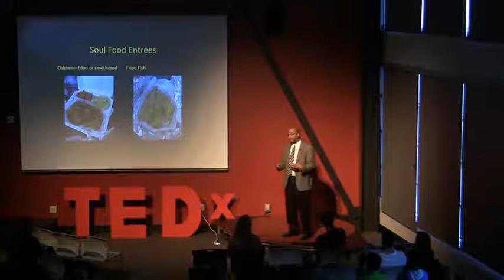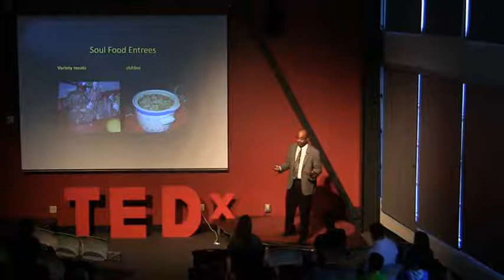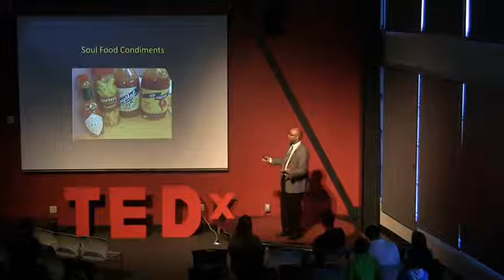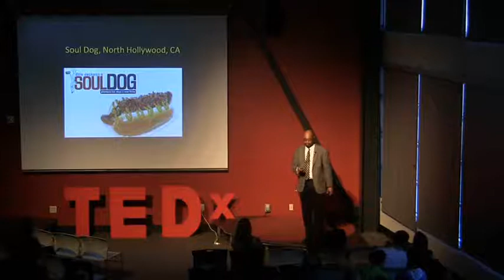Soul Food: Adrian Miller at TEDxYouth@DSST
Adrian Miller is a food writer, attorney and certified barbecue judge who lives in Denver, CO. Adrian is a graduate of Stanford University and Georgetown University Law Center. He has served as a special assistant to President Bill Clinton, a senior policy analyst for Colorado governor Bill Ritter, Jr. and a Southern Foodways Alliance board member. Adrian is currently the Executive Director of the Colorado Council of Churches. . Adrian's first book, Soul Food: The Surprising Story of an American Cuisine, One Plate at a Time was published by the University of North Carolina Press in August 2013. Soul Food has been nominated for a 2014 James Beard Foundation Award for Reference and Scholarship.